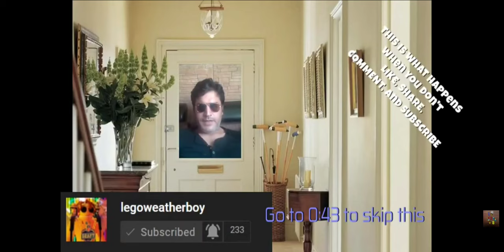Trying to complete the hardest level in this episode of Candy Crush Soda Saga!